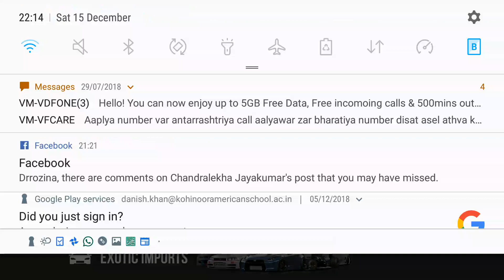Assoluto Racing -AR Official Raceway-Corvette Z06 (unmodified)- 56:456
World Record as of 16-12-18